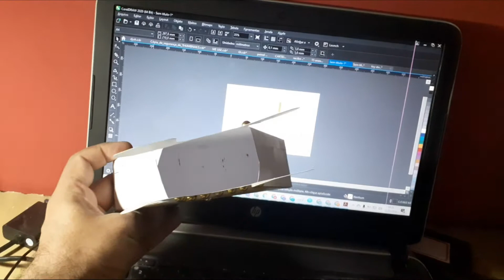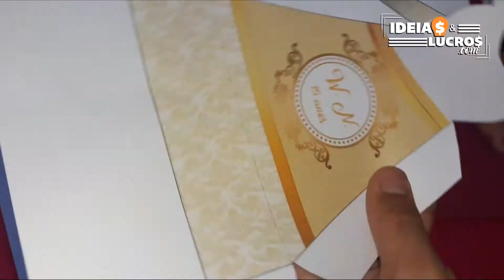IDEIA DE LEMBRANCINHA PARA MENINAS | MIMO VESTIDO | PACOTES DE MIMOS PRONTOS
Ganhe dinheiro fazendo mimos de aniversário trabalhando em casa.
Mimos de aniversário temático é um iten muito usado em festinhas e no vídeo de hoje mostramos o passo a passo de como fazer o MIMO VESTIDO DE PRINCESA. Ficou muito legal e vou deixar a arte disponível abaixo.